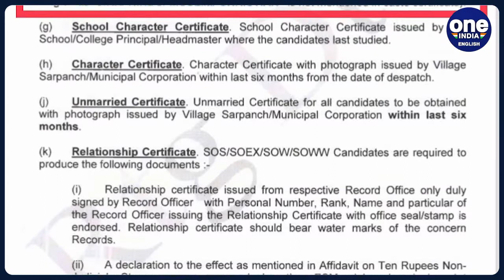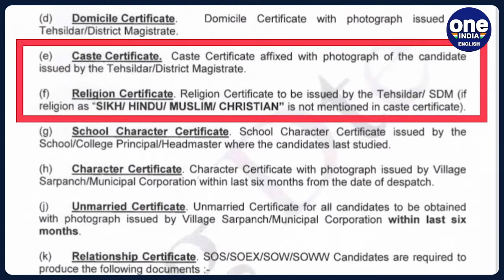Agnipath Scheme: Fresh row erupts over caste column in Agnipath form | Oneindia news *News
Another fresh row has emerged over the Agnipath Scheme where the Opposition parties have claimed that the Bharatiya Janata party is trying to create 'Jaativeers' using Agniveers as caste and religion certificates are now being asked for Agniveer recruitment. On the other hand the BJP has issued a clarification against the claim citing a 2013 Supreme Court order.